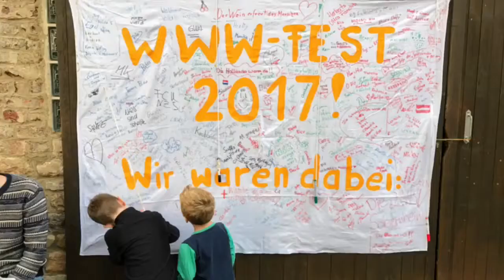Weinwanderweg fest 2017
Wein-Wanderweg-Fest Bad Sobernheim bis Martinstein 2017